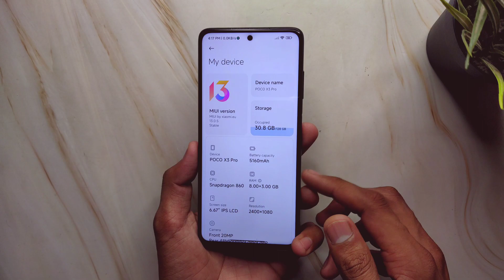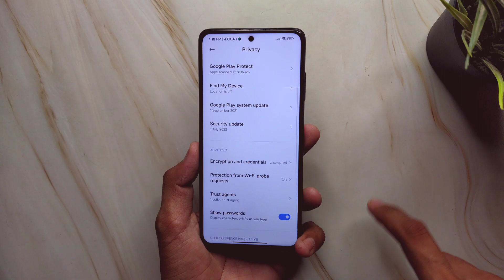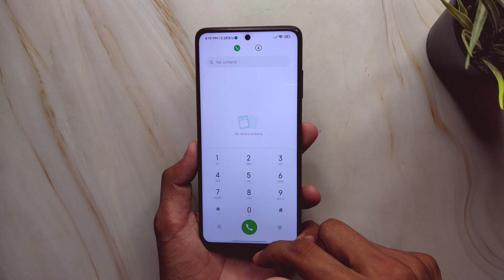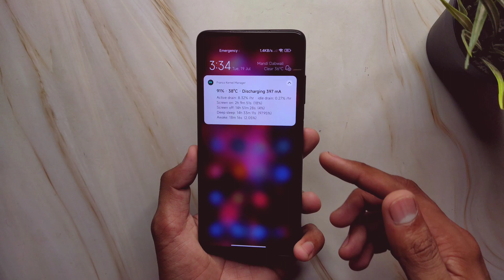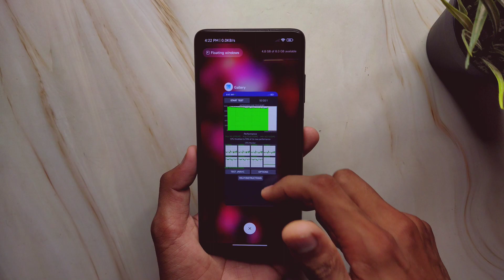Official MIUI 13.0.5 Stable Xiaomi EU ROM For Poco X3 Pro - Intresting Update !!